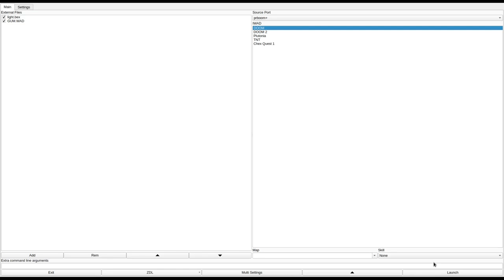DOOM 1 - GUM.WAD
called "Gum wad." in the /idgames FTP.
created by Justin "J.T." Ward. on March 19th, 1995.
from the .txt file included with the WAD:
"It's a pretty simple thing, really. It just puts you in a huge room with like a billion enemies and weapons to your heart's content. The thing with the walls going up is really nothing-- it just makes it look a little different from all the rest. And regarding the music, I spent a lot of time searching my hard disk for the most inapropriate background music for Doom. While I'm sure there's worse(better?), I think I made a good desicion."